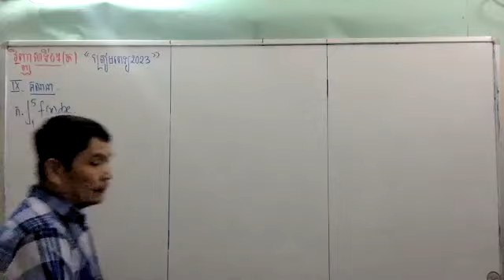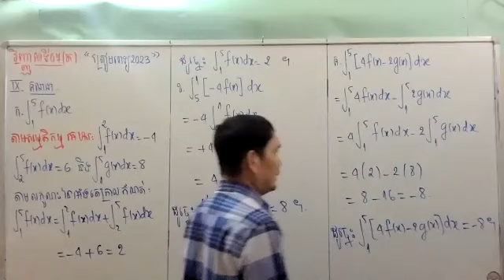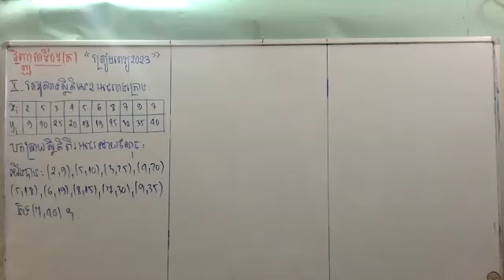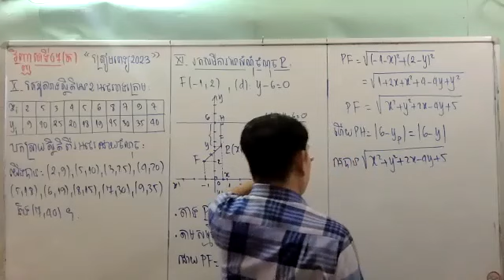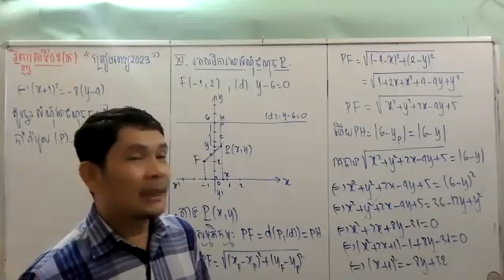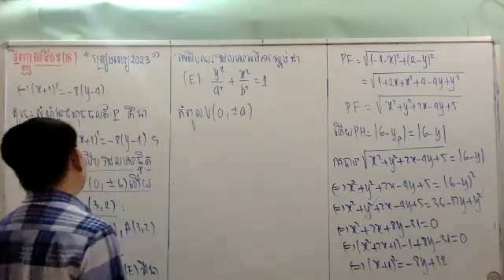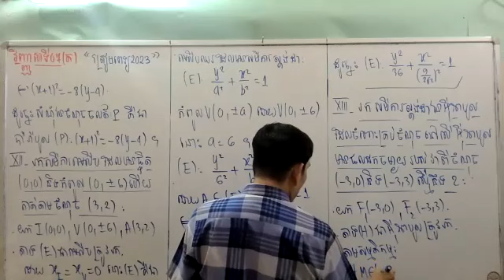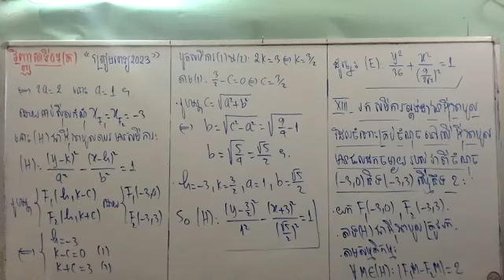គណិតវិទ្យាត្រៀមពេទ្យ (MED Doctor)